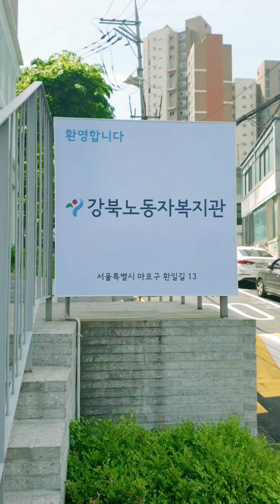দক্ষিণ কোরিয়ায় বাংলাদেশী উৎসব ২০২৪ | SEOUL | BILLAL KHAN SHAKIB | DRISSHOPOT | vlog 15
দক্ষিণ কোরিয়াতে বাংলাদেশীদের প্রোগ্রাম । সকল বাঙালিদের মিলন মেলায় পরিণত হয় । সাথে থাকে অনেক অনেক বাঙালি খাবার ।

সাথে ছিলেন :
MD Shajib Hossain
 MD Rayhan Islam

এই রকম আরো কিছু ব্লগ ভিডিও ...